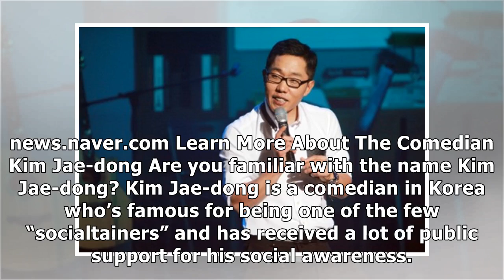Find Out More About Comedian Kim Jae-dong: Profile, Shows, Love Life, etc.